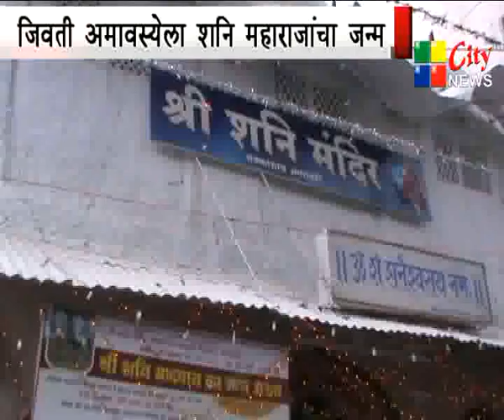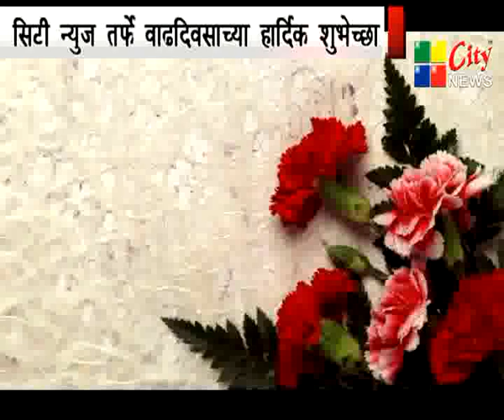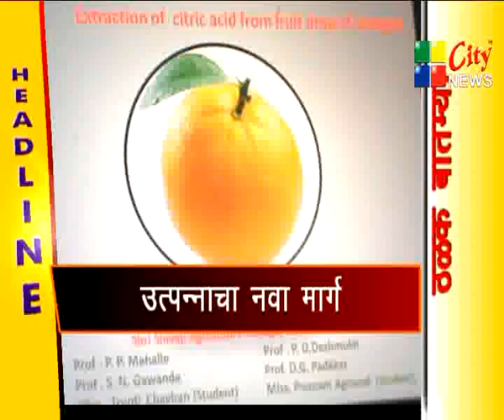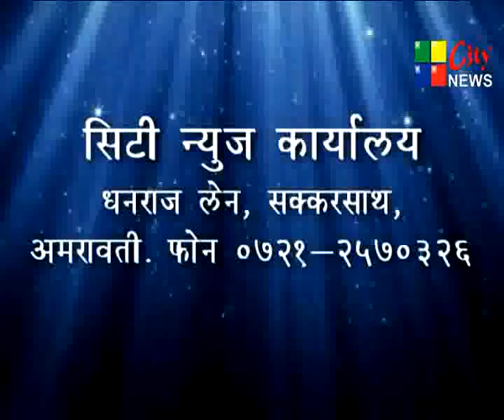26 07 2014 CITYNEWS MARATHI 03